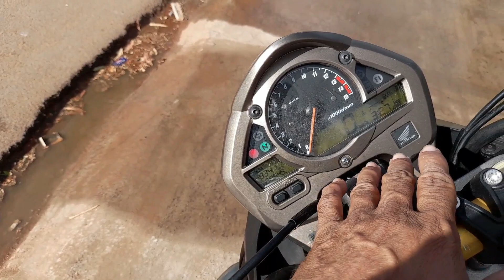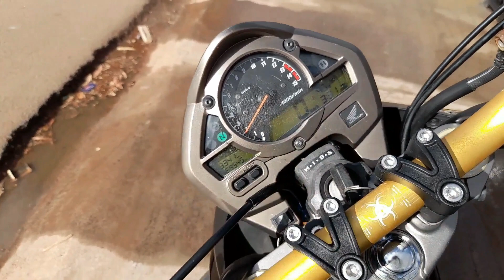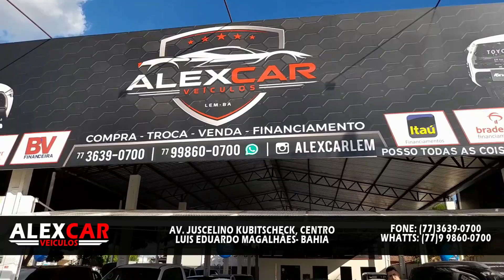Avaliação Da Honda CB 600F Hornet, Uma das Melhores Usadas do MERCADO.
Apresentando a Honda CB 600F Hornet da segunda geração, uma bela 4 cilindros, refrigeração líquida de 102cv de potência, essa é uma das melhores motos de média cilindrada.
ALEXCAR VEICULOS

OBRIGADO A TODOS E ATÉ A PRÓXIMA